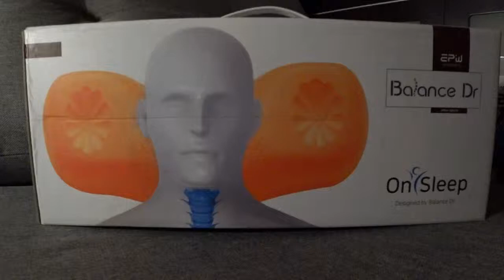유튜버꿈나무 채디디, 봄맞이 침구 교체! 경추베개, 숙면 도전합니다.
유튜버꿈나무 채디디 봄맞이 침구 교체!
경추베개, 숙면 도전합니다.

자라홈 세일 때 쇼핑 한 침구, 이불 교체~
이불이 고급스럽죠?

오늘은 베개 를 기능성으로 바꾸었어요.
기존 Tempur 사용했는데,목디스크, 일자목, 거북목 을 위한
의사가 디자인 한 베개

이편리한세상 경추베개 로 숙면에 도전합니다.

크리스마스에는 축복을~
2019년엔 숙면을.